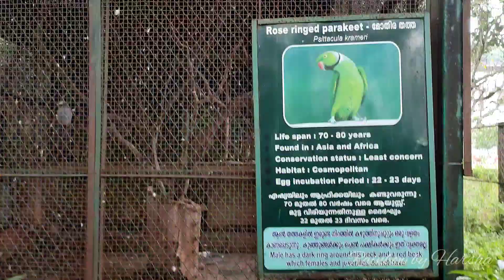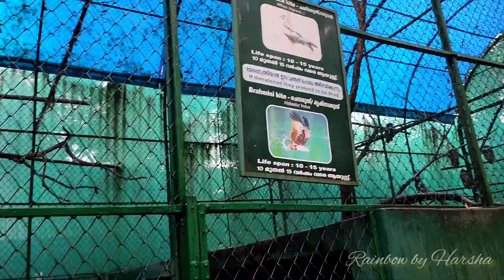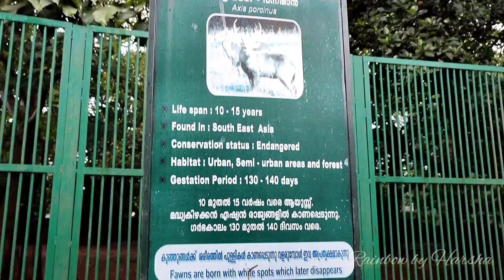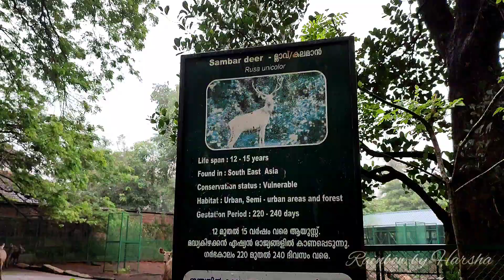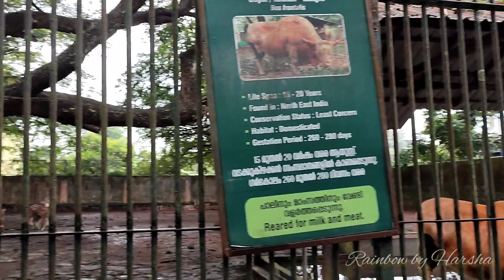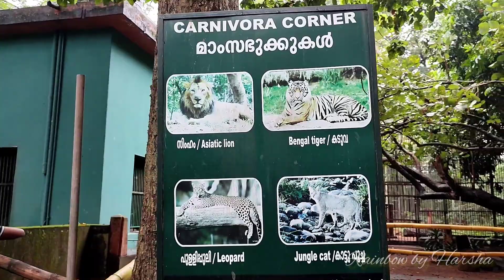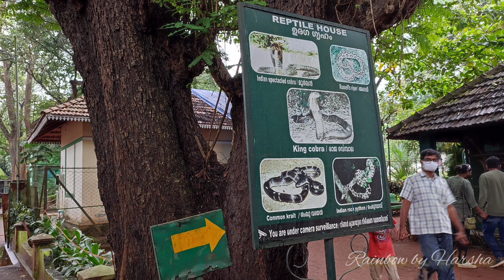State Museum and Zoo Thrissur